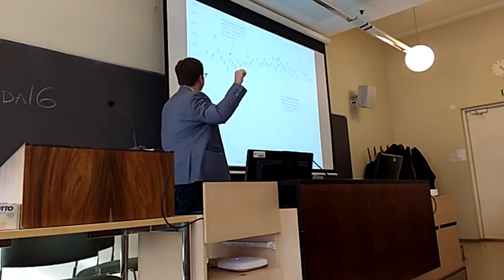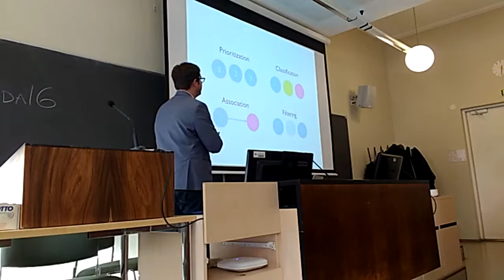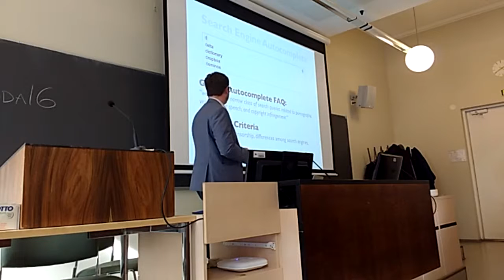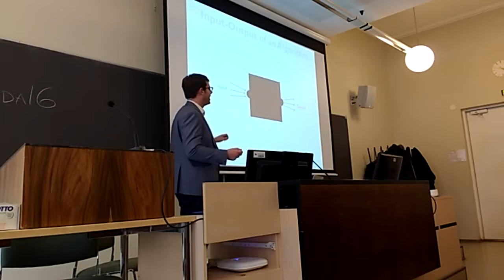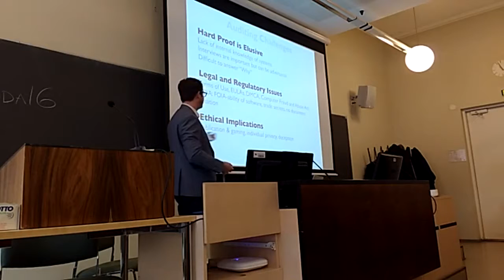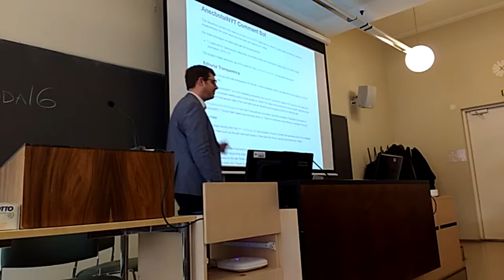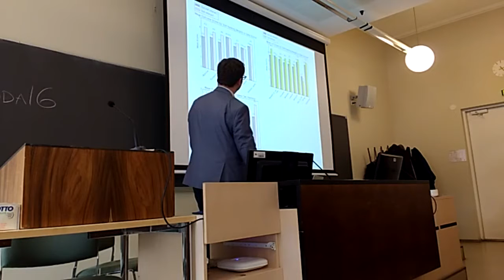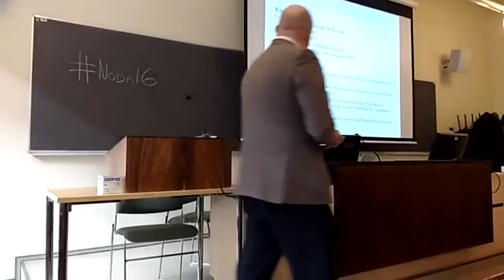Noda16 academic: Nicholas Diakopoulos - Algorithmic accountability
An academic presentation held at the Noda16 Nordic Data Journalism Conference, 21 April 2016 in Helsinki, Finland.